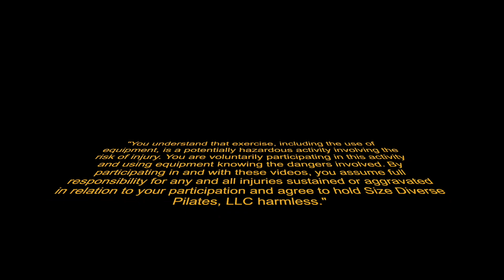March MATness - Seal & Crab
Thanks to Kellee Forkenbrock (at)writegirlproblems on Instagram and Mindi Westfall (at)bendymindipilates on Instagram for their contributions

How to support the body [Seal]:
 - Vary arm position [hands on the thighs or wherever you can hold]
 - Resistance band or towel under the thighs
 - Use a pad where you have trouble rolling through
 - Place a prop behind to limit range of motion
 - Mini “rocks” instead of rolling

How to create a challenge [Seal]:
 - Add a prop somewhere to challenge open the kinetic chain

How to support the body [Crab]:
 - Practice in pieces
 - Practice switching the legs with no rolling either direction [can use a prop to help stabilize while practicing]
 - Invert the hips and practice switching the legs
 - Place a prop behind to limit range of motion - omit roll forward
 - Omit rolling forward completely
 - Add a stable prop for the head to lightly land on [decreases the space between head and mat when rolling forward; decreases the range for lifting back up]

How to create a challenge [Crab]:
 - Add boss in front for head to lightly land on [the squishiness can challenge the core when trying to lift the head back up]
**This one is challenging enough**